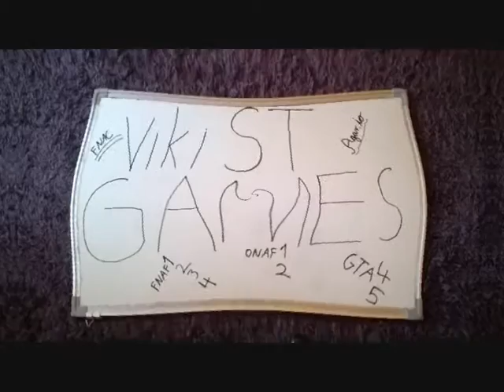GTA 4 ponovo malo glupiranje u gradu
U ovom gameplay cemo se malo glupirati po gradu,zezati s policijom
na aerodromu i driftati po njemu.